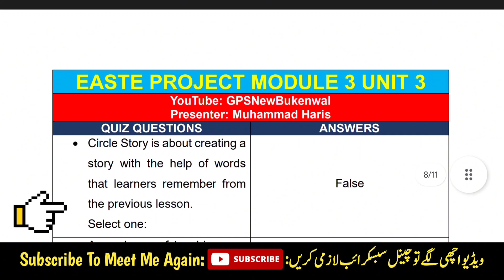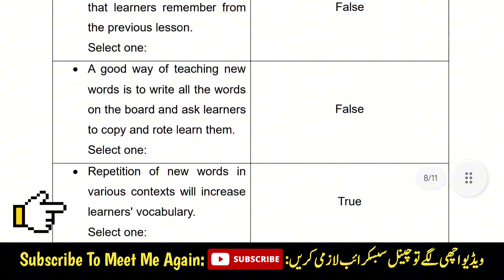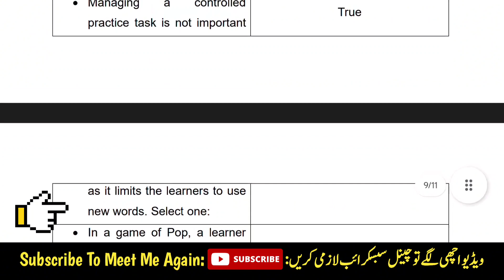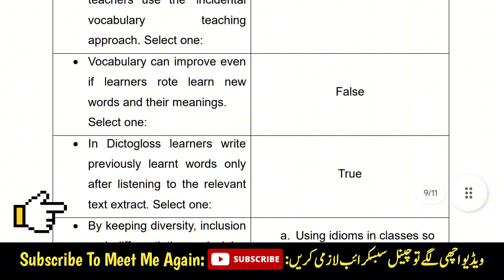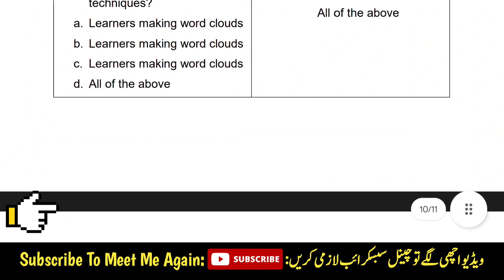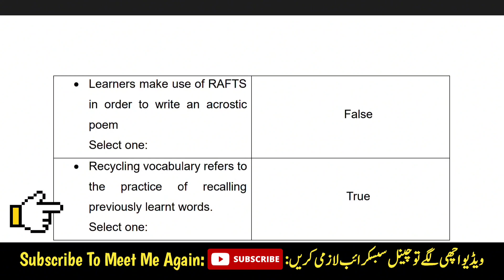Easte Module 3 Unit 3 Quiz | All Questions Of Easte Project QAED App Training Unit 3 Module 3 Quiz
Respected teachers in this video all questions from final quiz of Easte Project Module 3 Unit 3 are being presented.
Presenter: Muhammad Haris (طالبِ دُعا)